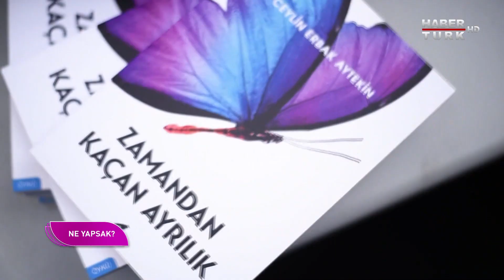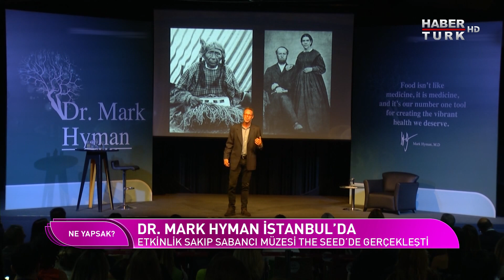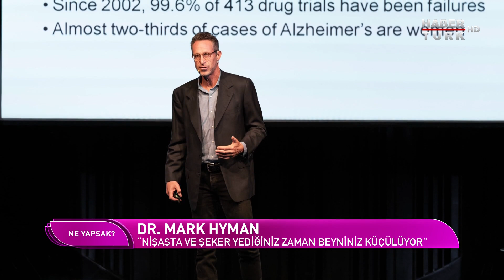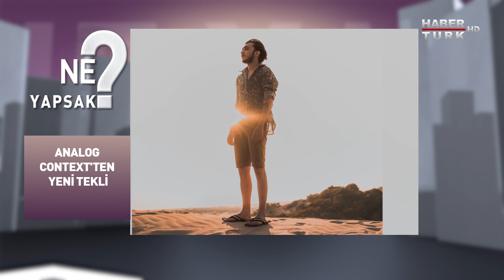Oyuncu Melis Birkan Habertürk’te | Ne Yapsak - 10 Ekim 2021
Oyuncu Melis Birkan, Yönetmen Kemal Aydoğan ve ENKA Sanat Koordinatörü Murat Ovalı Ne Yapsak’ta! Birkan ve Aydoğan oyunun tüm detaylarını, Ovalı ise ENKA Sanat’ın son dönemdeki projelerini Aysun Öz’e anlatıyor.

Programın ikinci bölümünde Ceylin Erbak Aytekin, yeni kitabı "Zamandan Kaçan Ayrılık"ın detaylarını paylaşıyor.

Programın üçüncü bölümünde ise Aysun Öz soruyor; Fonksiyonel Tıp Sözcüsü, The New York Times'ın en çok satan yazarlarından Dr. Mark Hyman, fonksiyonel tıbbın bakış açısıyla yaşam kalitesini yükseltmek için neler yapılabileceğini, beyin sağlığının vücutla olan ilişkisini ve çok daha fazlasını anlatıyor.